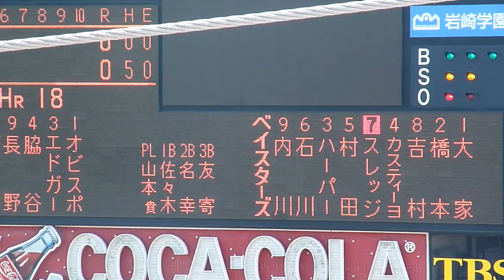10.07.18 横浜8x-7読売 スレッジ 先制適時打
横浜0-0読売（4回裏）
打者 スレッジ、投手 オビスポ
走者1,2塁（2走内川、1走ハーパー）

ライトへの先制適時打